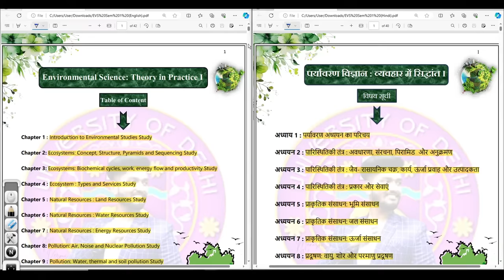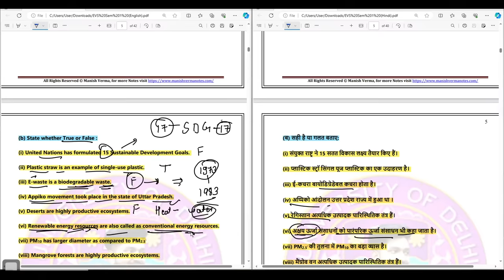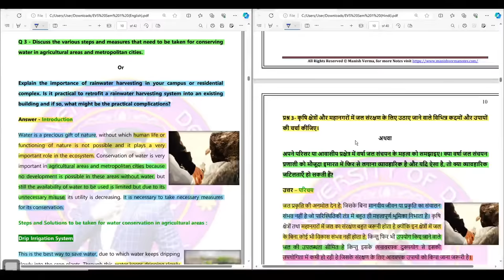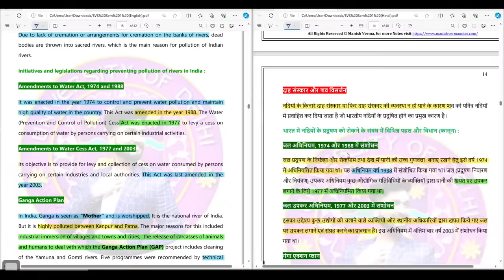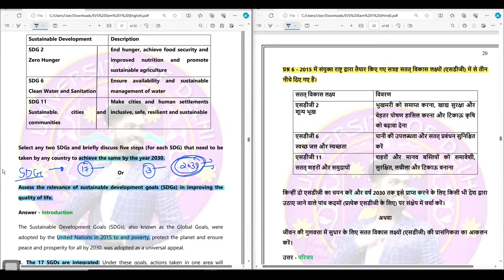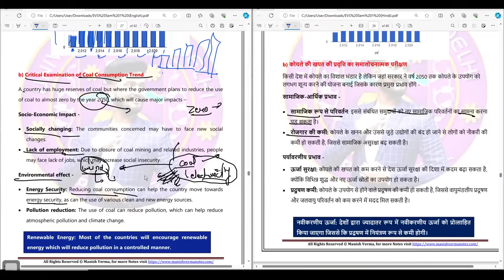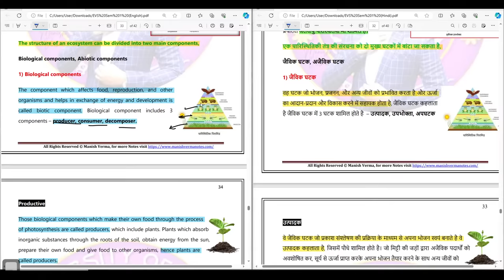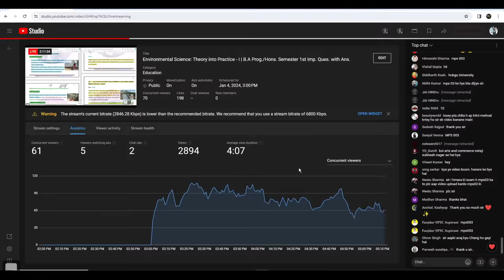Environmental Science: Theory into Practice - I | B.A Prog./Hons. Semester 1st Imp. Ques. with Ans.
Environmental Science: Theory into Practice - I | B.A Prog./Hons. Semester 1st Imp. Ques. with Ans. | DU, SOL

Download Notes 1st Semester

➣ B.A Pol. Sci. Hons. Notes

Environmental Science: Theory in Practice I

Chapter 1 : Introduction to Environmental Studies Study
Chapter 2: Ecosystems: Concept, Structure, Pyramids and Sequencing Study
Chapter 3: Ecosystems: Biochemical cycles, work, energy flow and productivity Study
Chapter 4 : Ecosystem : Types and Services Study
Chapter 5 : Natural Resources : Land Resources Study
Chapter 6 : Natural Resources : Water Resources Study
Chapter 7 : Natural Resources : Energy Resources Study
Chapter 8: Pollution: Air, Noise and Nuclear Pollution Study
Chapter 9 : Pollution: Water, thermal and soil pollution Study
Chapter 10 : Solid Waste Management and Case Studies

↬  Any queries ↴